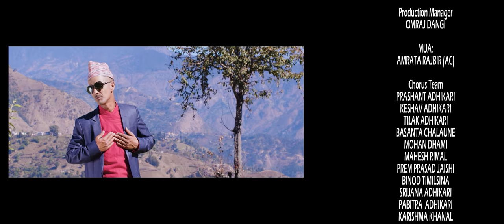Oe Basanti - New Nepali Song 2022 || Bharat Adhikari || Krishna Raj Adhikari, Maushami Rana Magar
Oe Basanti - New Nepali Song 2022 || Bharat Adhikari || Krishna Raj Adhikari, Maushami Rana Magar || New Song Nepali Basanti 2022 || New Nepali Song Oe Basanti

Song: Oe Basanti...
Vocal: Bharat Adhikari
Lyrics/Compose: Bharat Adhikari
Music/Arrange: Kamal Adhikari
Mixed/Mastered: Kumar Rana
Rec. Studio: Maruni Digital Rec. Studio
Cast: Krishna Raj Adhikari, Maushami Rana Magar
Direction: Krishna Raj Adhikari
Camera/Edit: Ramu Chaudhary
Production Manager: Omraj Dangi
MUA: Amrata Rajbir (AC)
Co-Ordination: Binita Adhikari, Khagendra Neupane, Indira Regmi, Bhajan Adhikari

Location: Panchadewal Vinayak, Karnali River, Belkhet Pool

Chorus Team:
Prashant Adhikari
Keshav Adhikari
Tilak Adhikari
Basanta Chalaune
MOhan Dhami
Mahesh Rimal
Prem prasad Jaishi
Binod Timilsina
Srijana Adhikari
Karishma Khanal
Pabitra Rimal
Salina Adhikari
Bhawana Adhikari
Anjana Adhikari